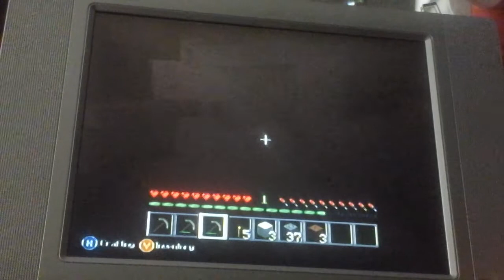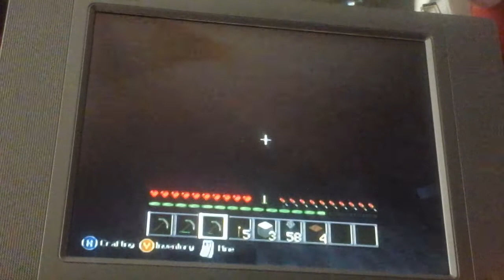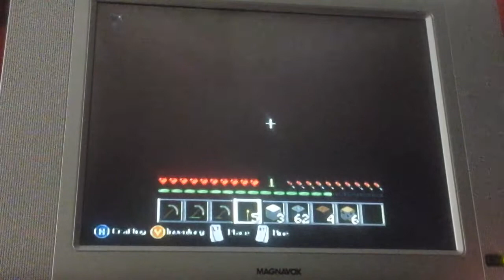Mine Mania! Minecraft Madness! S.1 Ep.4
Double uploads in the house! :D